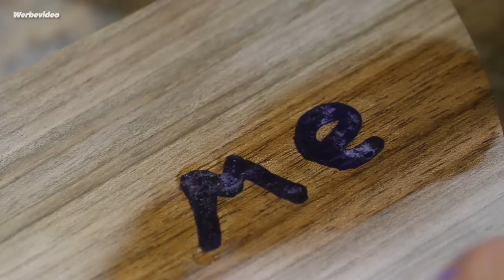Wer spart mehr Geld? Mann oder Frau || Finde es mit dieser Spardose heraus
In diesem Video zeige ich dir, wie du dir eine wunderschöne Spardose aus Massiv Holz selber bauen kannst. Ich verwende schönes Wallnuss Holz und Esche. Die verschiedenen Hölzer ergeben einen tollen Farbkontrast. All das tue ich zuhause in meiner kleinen Holz Werkstatt.

🛒   Meine Amazon Wunschliste: